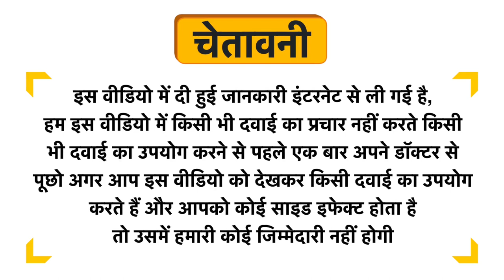Alprovit Active Powder Chocolate Uses in Hindi | Side Effects | Dose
Alprovit Active Powder Chocolate Uses in Hindi | Benefits | Side Effects | Dose